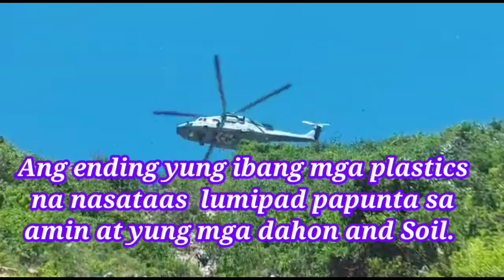Jin Island Moments //Last part//